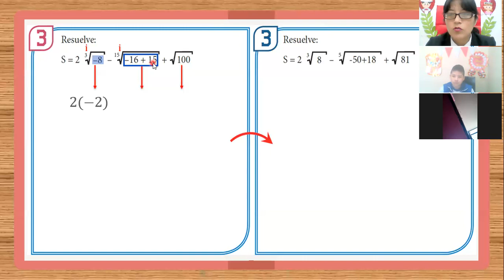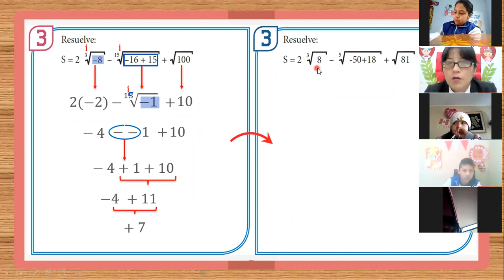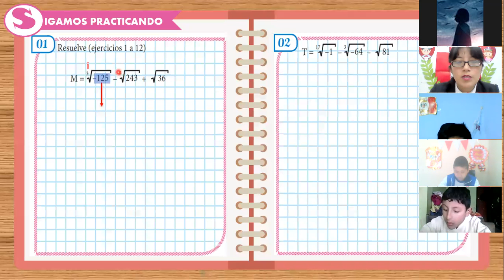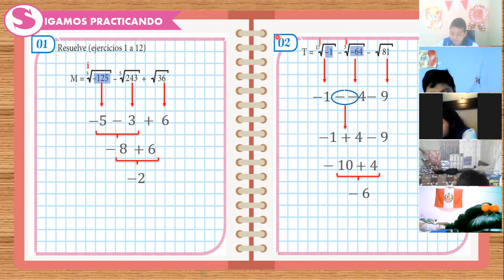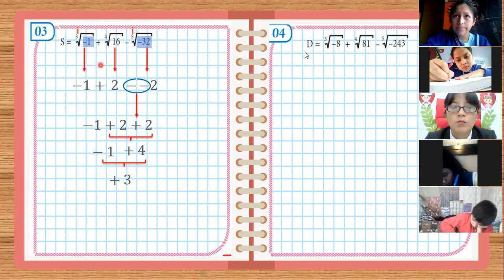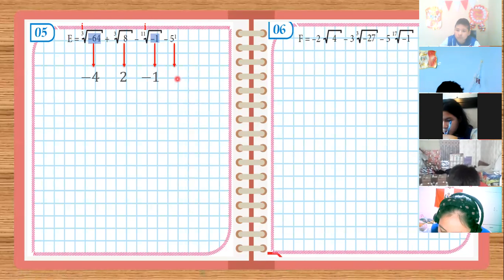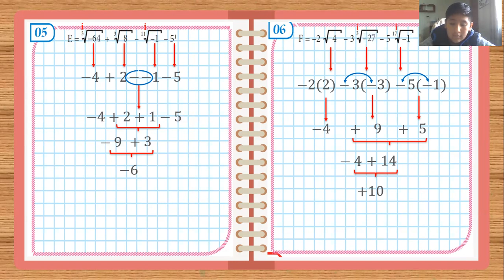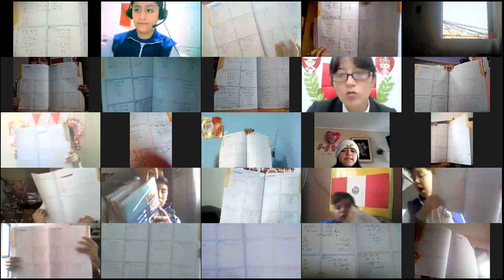SEMANA 7: ÁLGEBRA 5TO B - IIB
Capítulo 7: Radicación en Z - I (Parte 2)